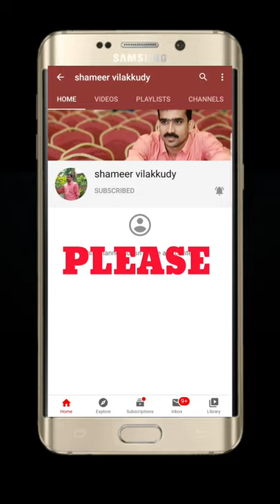CARDBOARD BED | COVID-19 രോഗികൾക്ക് ചെലവുകുറഞ്ഞ കാർഡ്ബോർഡ് ബെഡ് ...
covid-19 Inexpensive cardboard bed for patients...